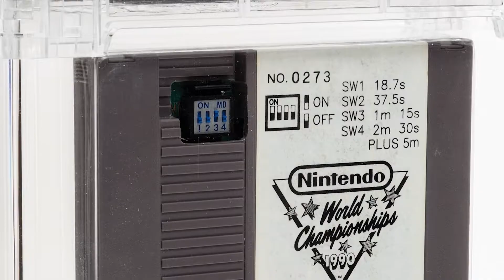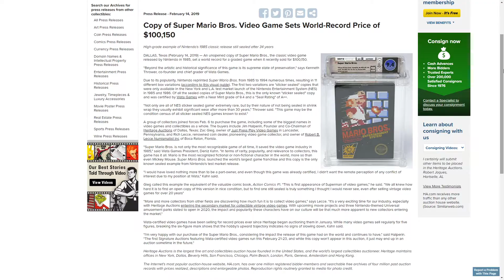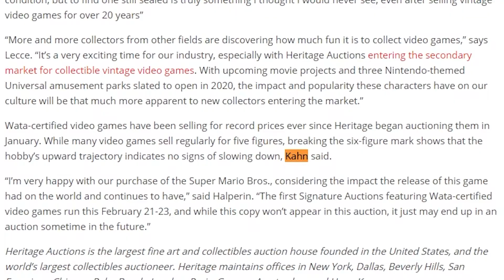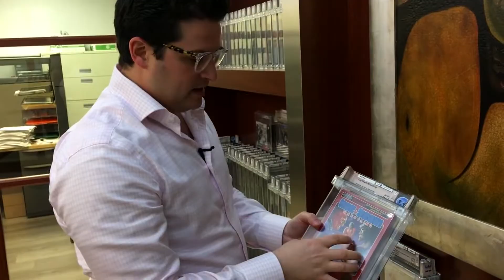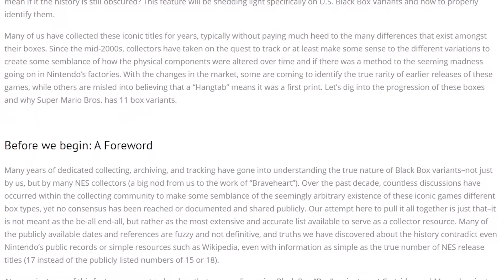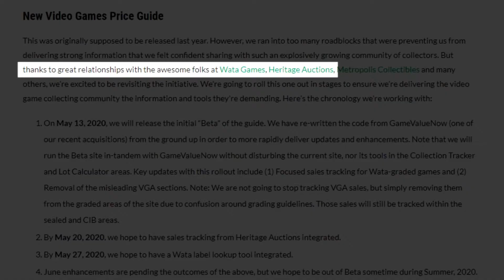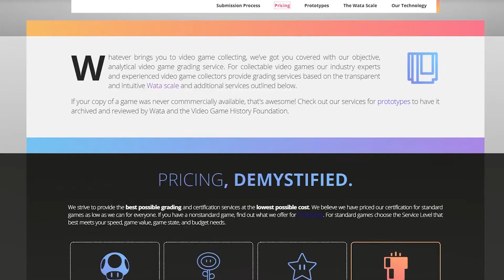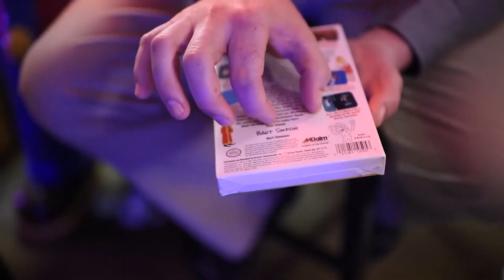Wata y la estafa en certificación de videojuegos, el Súper Mario Bros de 2 millones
Se han dado cuenta que cada vez hay mas juegos que se venden por millones y que tal si les digo que esta burbuja en los precios esta siendo manipulada por solo unos cuantos para sacar dinero. Hola y bienvenidos a Nippon House y el día de hoy estaremos hablando de wata games, heritage auction y la polémica que se ha estado dando en los últimos días sobre el mercado de videojuegos retro y como todo esto podría ser una estafa.